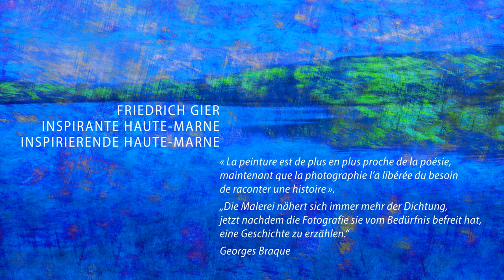Friedrich Gier - Album - Inspirante Haute-Marne | Inspirierende Haute-Marne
Art numérique | Digitale Kunst